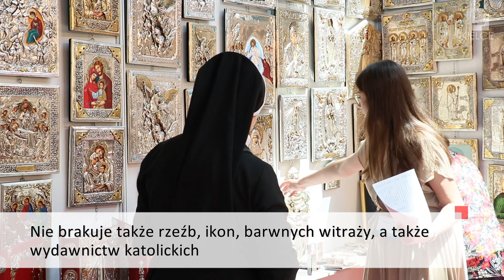Wystawa Sacroexpo po raz 23. w Targach Kielce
XXIII Międzynarodowa Wystawa Budownictwa i Wyposażenia Kościołów, Sztuki Sakralnej i Dewocjonaliów SACROEXPO rozpoczęta. W otwarciu uczestniczył m.in. arcybiskup Henryk Jagodziński, nuncjusz apostolski w Ghanie.

Jednym z punktów spotkania było wręczenie nagrody PER ARTEM AD DEUM, które odbyło się już po raz osiemnasty. O nagrodzie przyznanej włoskiemu reżyserowi Giuseppe Tornatore mówił prezes Targów Kielce dr Andrzej Mochoń. - Nagroda dla Giuseppe Tornatore, którą znakomity reżyser otrzymał w siedzibie Papieskiej Rady Kultury, to nagroda za pokazywanie prawdy, która jest emocjonalnym doświadczeniem relacji z Nieskończonym i Niepoznawalnym.

Widzowie w trakcie gali mogli zobaczyć film z wręczenia nagrody i krótką rozmowę z przewodniczącym Papieskiej Rady ds. Kultury, Jego Ekscelencją Kardynałem Gianfranco Ravassim. Prezes Targów Kielce odniósł się również do szerokiej oferty produktów prezentowanych podczas tegorocznej edycji targów Sacroexpo m.in. nowoczesnych rozwiązań technologicznych wykorzystywanych w kościele, dewocjonaliom, literaturze katolickiej i towarzyszących wydarzeniu wystawom.